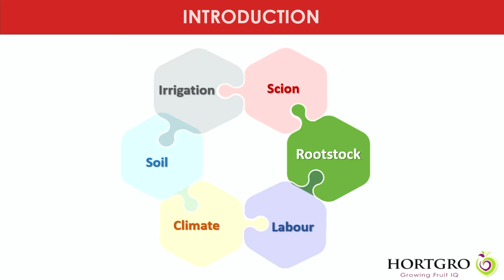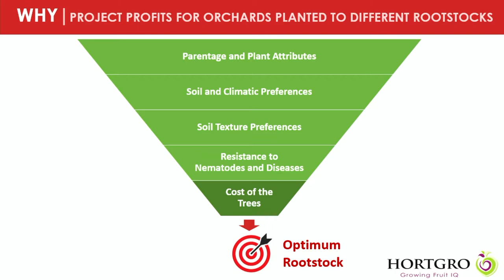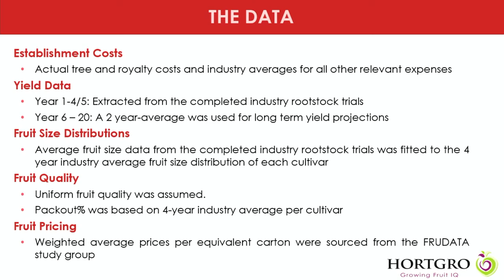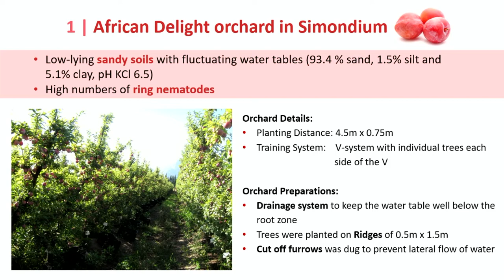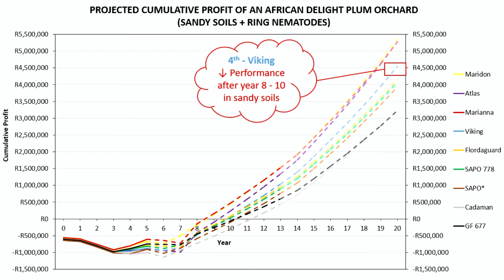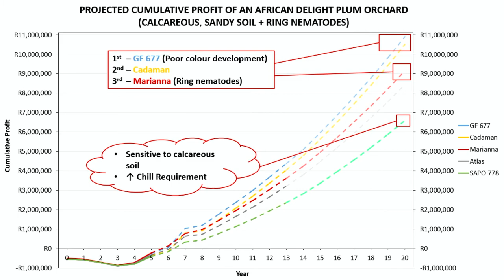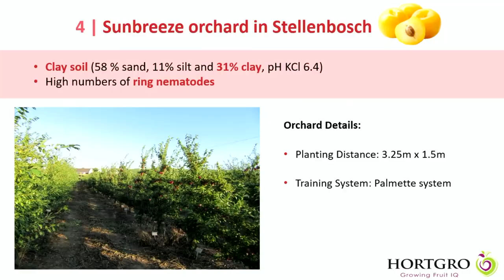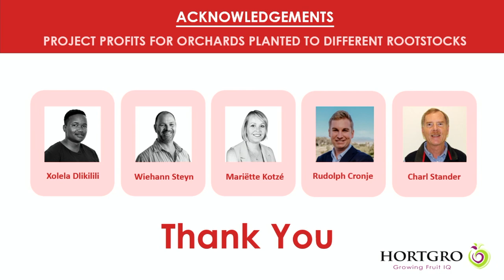Profits associated with different stone fruit rootstocks by Marno van der Westhuizen.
Marno van der Westhuizen presents: Calculating the projected profits for an orchard planted to different stone rootstocks, at the Hortgro Technical Symposium 2022.